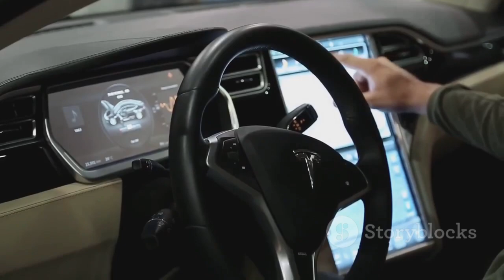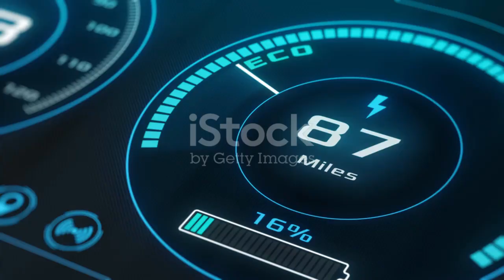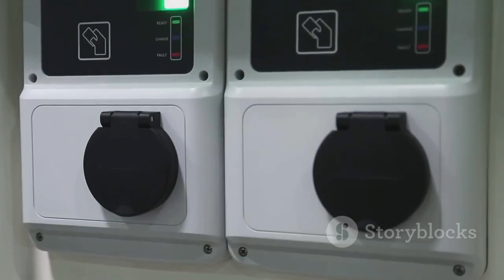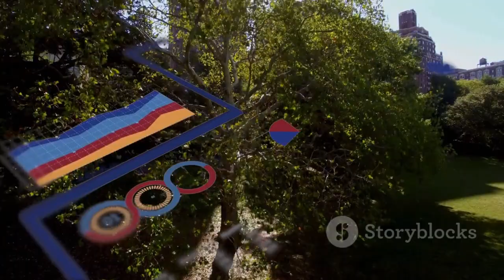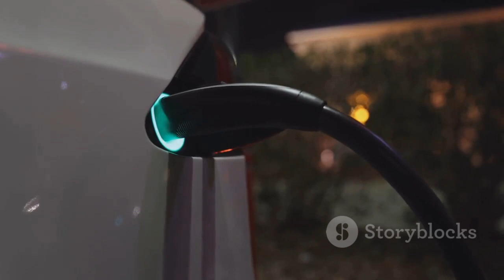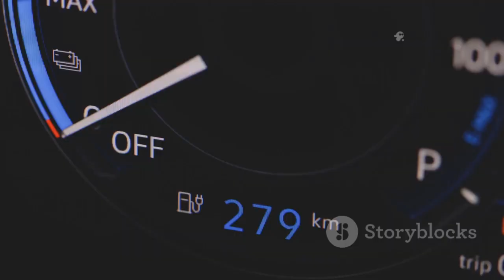Elon Musk’s New Engine Has Just Crushed the EV War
Elon Musk's latest innovation in engine technology has dramatically shifted the dynamics of the electric vehicle (EV) industry. With enhanced efficiency and groundbreaking performance metrics, the new engine sets a new benchmark for power and sustainability. Tesla's competitors are now struggling to catch up, as this advancement significantly widens the technological gap. The engine promises longer range, faster acceleration, and improved energy utilization, making it a potential game-changer. This bold move by Musk has intensified the EV war, positioning Tesla once again at the forefront of the automotive revolution.